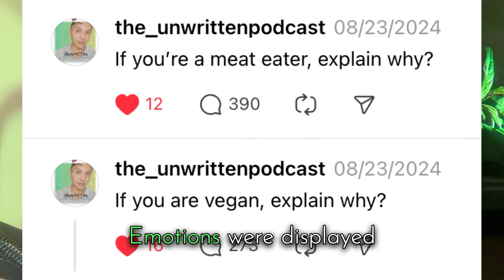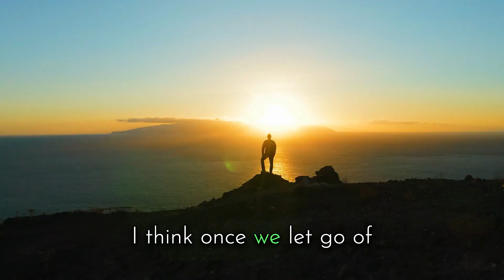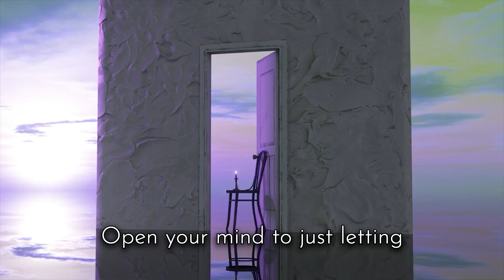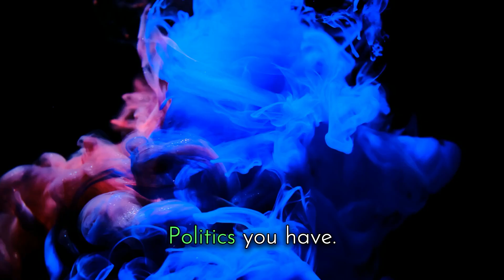Why Understanding Differences is Important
What is the importance of recognizing and appreciating diverse perspectives? From dietary choices like veganism and carnivores to broader societal divisions like politics and pronouns, I emphasize the value of letting go of the need to be right and instead fostering understanding and compassion. I reflect on a recent poll and advocate for open-mindedness and respect for differing beliefs. The ultimate goal is to reduce tension and division by simply listening and valuing each other's opinions.

Chapters:
00:00 Introduction: Embracing Diverse Perspectives
01:11 The Vegan vs. Meat Eater Debate
02:42 Understanding and Compassion for Different Lifestyles
06:47 The Bigger Picture: Division in Modern Society
08:48 Conclusion: Fostering Understanding and Progress

Wanna Start a Podcast but Don't know where to find Guests? Sign up for Podmatch!
I find nearly half of my guests from here and they are amazing!
Check these out! 👍
An awesome therapy company! - BetterHelp Therapy!
💚Stay Curious and Keep Going! 😤
An awesome clothing brand!